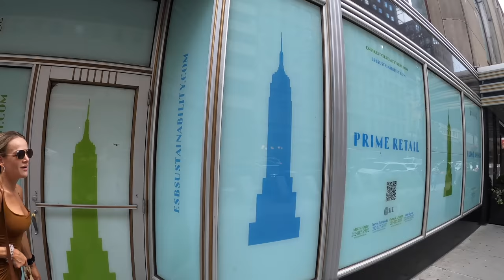When a Florida Girl goes to New York City!! *VLOG*